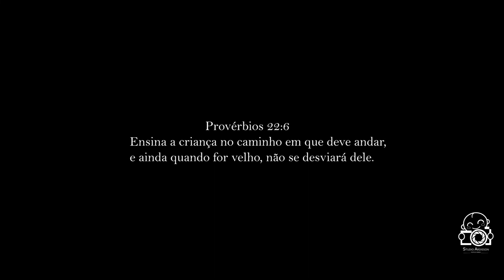Minha chegada: Leonardo Tenente de Oliveira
Muitas lagrimas e muita emoção na chegada do Leonardo.
Da uma olhadinha neste momento tão lindo e unico na vida deste casal.

Nossos parabéns para a Mamãe: Glaucia e para o Papai: Vilson

Parto realizado pelos médicos obstetras: Dra. Amelia Cirone Esposito Papa e Dra. Berenice no Hospital e Maternidade São Cristóvão em São Paulo.

Parto cesarea